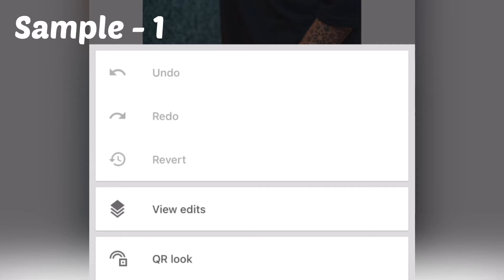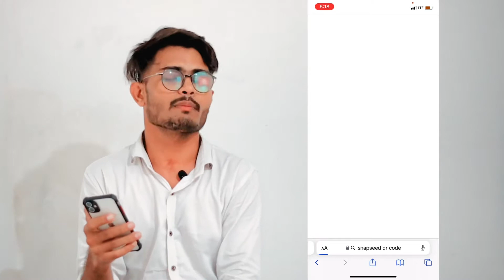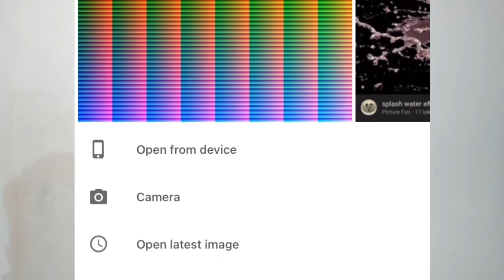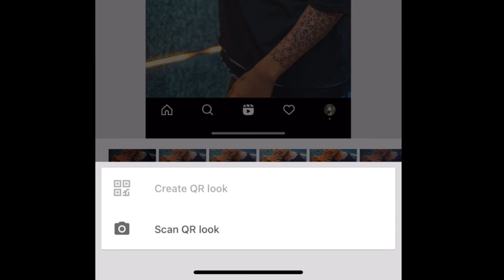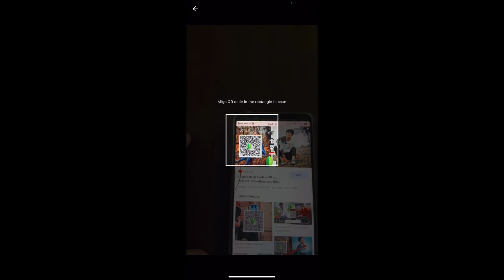Photo Edit Using QR Codes in Snapseed App || Oneclick Photo Retouch - awsmclick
Photo Editing Using QR Codes in Snapseed App || Oneclick Photo Retouch - awsmclick
How to Edit Photo using QR code
What is QR Scan In snapseed mobile
how to retouch photo without lightroom

► HIT LIKE 👍 if you Love  This Video.